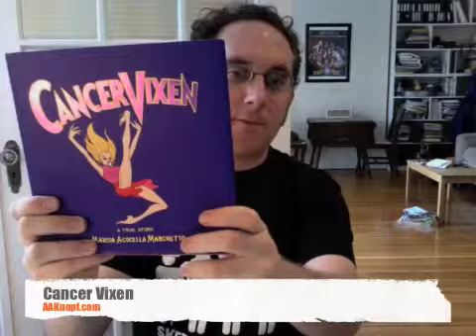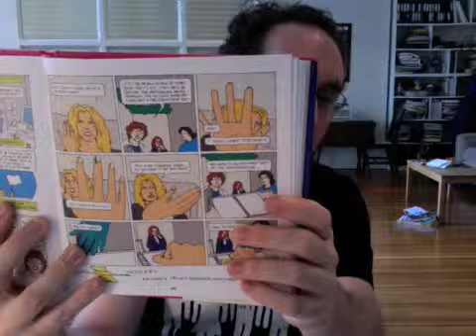Review-a-Day #40: Cancer Vixen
Today's review is Cancer Vixen, by Marisa Acocella Marchetto!